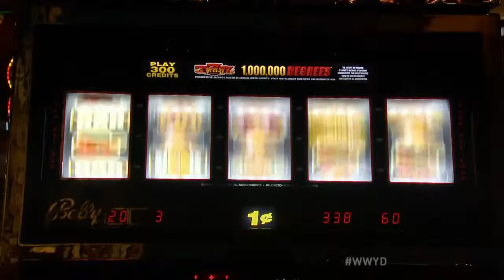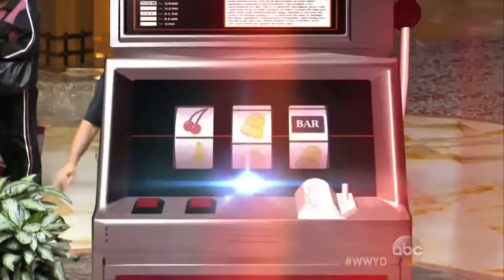Casino Bandito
A woman scrounges in a "wishing pool" for quarters to keep gambling.